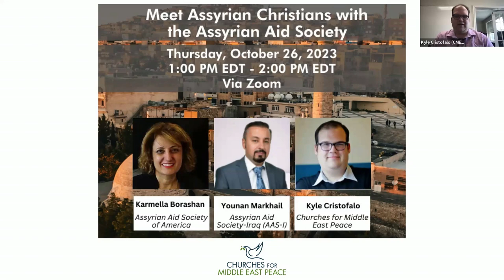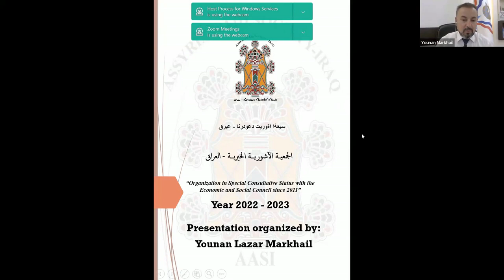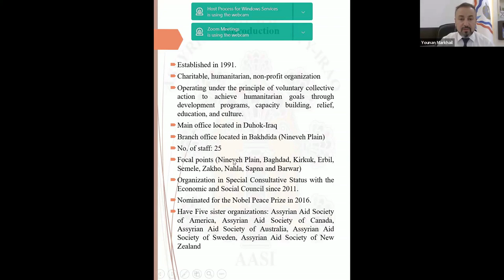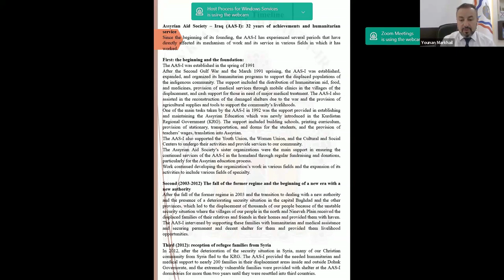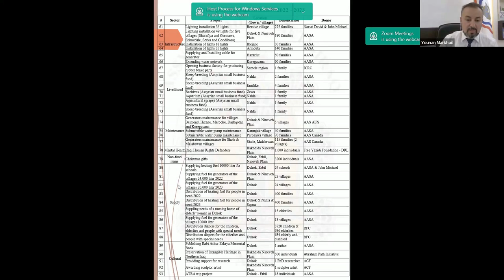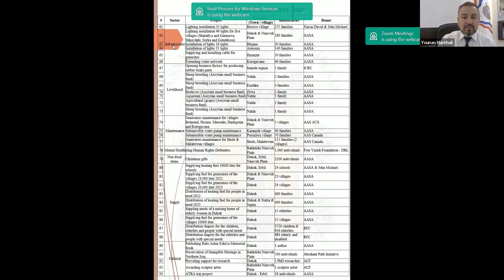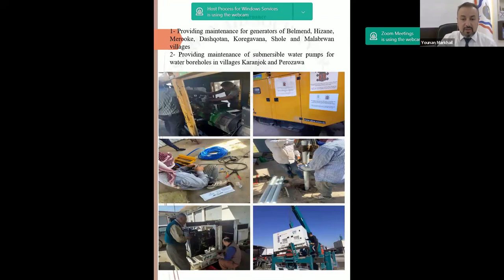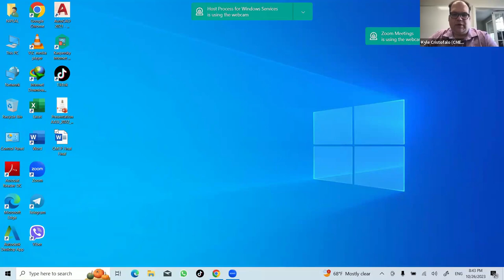Oct 26, 2023 - Meet Assyrian Christians with the Assyrian Aid Society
Attendees at this webinar learned about the Assyrian Christian community, an ancient Christian community from Mesopotamia, from our friends at the Assyrian Aid Society. CMEP's Senior Director of Advocacy and Government Relations, Kyle Cristofalo, was joined by Karmella Borashan, Outreach Director at the Assyrian Aid Society of America, and Younan Markhail, Head of the Assyrian Aid Society-Iraq. Learn about the Assyrians' struggle for survival and the people working to elevate the voices of the Christians still living in the region by watching the recording, available on our YouTube channel.